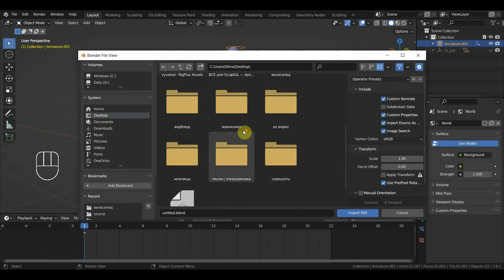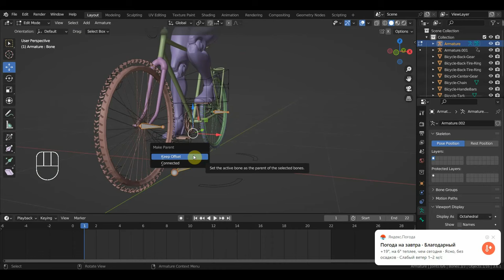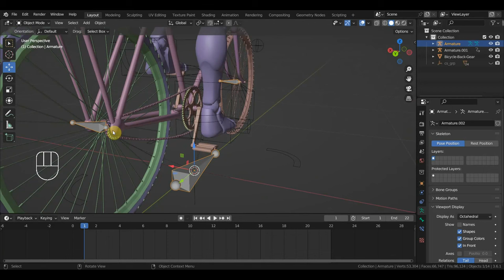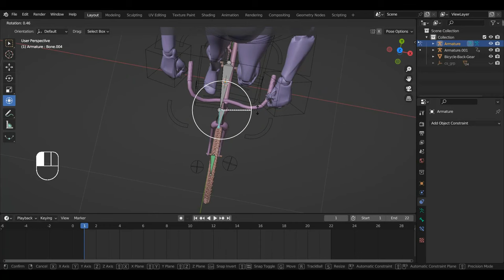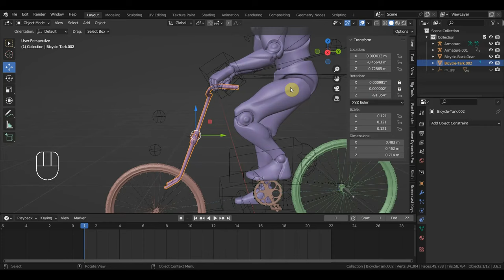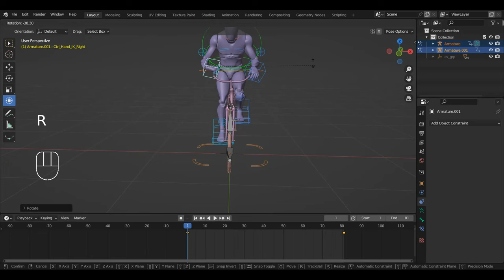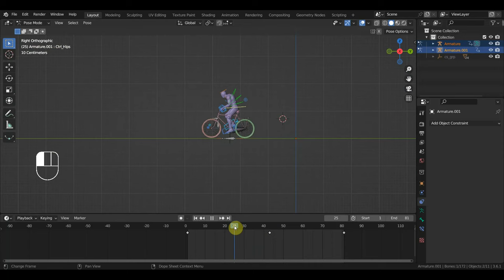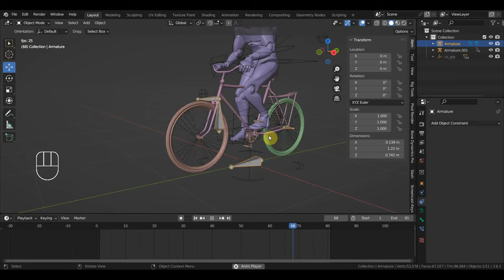BLENDER 3.6 настройка ригга велосипеда драйвера и анимация